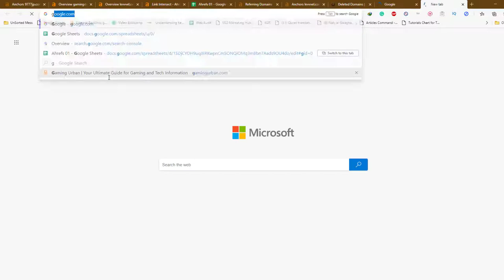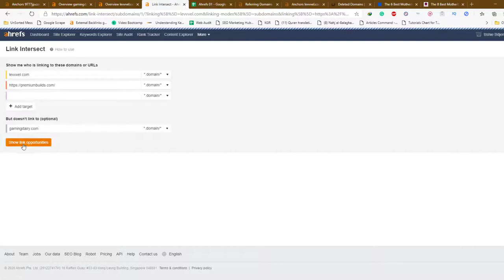Getting Backlinks from Competitor Backlink Profile Opportunities